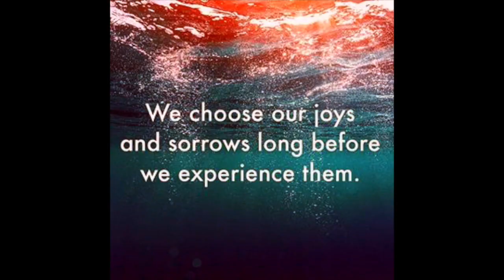5 Things I Know For Sure — Guidance for your Heart & Soul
Psychic Maya Joy KahNah shares 5 key takeaways from 5,000 readings for clients around the world.

👩Mrs. Maya Joy KahNah is an Ordained Minister - and clairvoyant psychic reader - who is on a mission to help everyday people connect with their spiritual guidance, achieve their life's purpose, and reunite with their one true love.